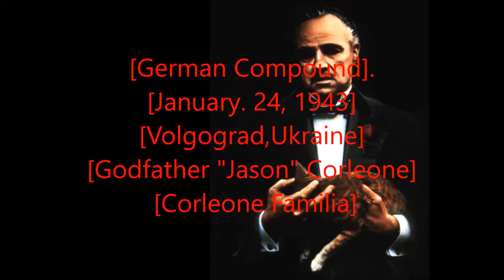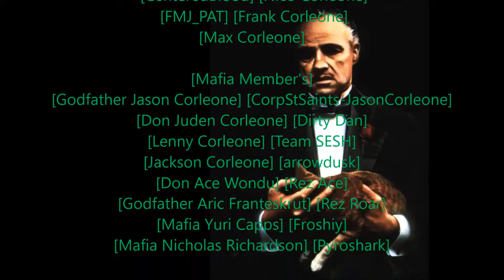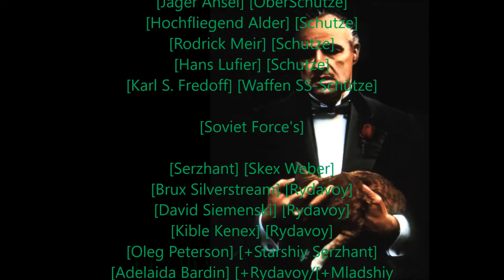Rastafari Exposed Garry's Mod REZ 1942RP Corleone Diaries Ep 48 HD Finished